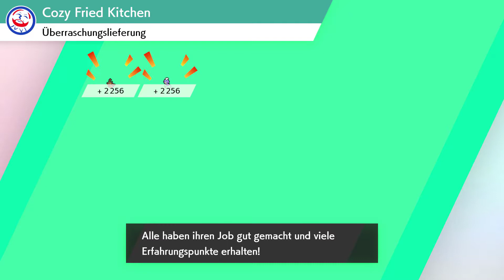Schnapp sie dir alle am Engine-Ortsrand! Mary will auch mitmischen | Pokémon Schild #14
Ein neues, aufregendes Pokémon-Abenteuer!

Ein brandneues Pokémon-Rollenspielabenteuer erwartet dich in Pokémon Schwert und Pokémon Schild für Nintendo Switch!

Entdecke Galar, eine weitläufige Region mit vielen unterschiedlichen Umgebungen, von idyllischen Dorflandschaften über moderne Städte und dichte Wälder bis hin zu zerklüfteten, schneebedeckten Bergen. Menschen und Pokémon leben hier Seite an Seite und haben die verschiedenen Wirtschaftszweige durch ihre gemeinsame Arbeit weiterentwickelt.

Dein Ziel ist es, Champ zu werden. Auf deiner Reise hast du zu diesem Zweck Gelegenheit, verschiedene Arenen zu besuchen. Du bist dabei nicht allein, denn in Galar leben die neu entdeckten Pokémon, unter denen du deinen allerersten Partner aussuchen kannst...

Lerne die Bewohner kennen

Auf deinen Reisen durch die Galar-Region lernst du die unterschiedlichsten Leute und Pokémon kennen. Triff auf neue und bekannte Pokémon und alles, was dazwischen liegt, und tauche ein in eine lebendige Welt. Um dein Abenteuer besonders stilvoll anzugehen, kannst du dir schicke Kleidung und eine coole Frisur zulegen!

Jede Menge zu entdecken!

Im der Galar-Region gibt es noch nie zuvor dagewesene Spielmodi und Funktionen. Entdecke noch größere, mächtigere Pokémon dank der Dynamax- und Gigadynamax-Phänomene, durchstreife die vielfältige Naturzone, nimm an aufregenden Dyna-Raids mit mehreren Spielern teil und noch mehr! Im PokéCamping kannst du sogar mit deinen Pokémon kochen und spielen! (Nintendo)

Pokemon Sword and Shield Owned By Pokemon Company / Nintendo GameFreak.

TITEL: Pokémon Schild

ENTWICKLER: Game Freak

PUBLISHER: Nintendo

SYSTEM: Nintendo Switch

GENRE: RPG

METASCORE: 81%

SPRACHEN: Deutsch, Englisch, Spanisch, Französisch, Italienisch, Japanisch, Koreanisch, Chinesisch

Richtlinien zu Nintendo-Spielinhalten auf Internetportalen zur Veröffentlichung von Bildern und Videos